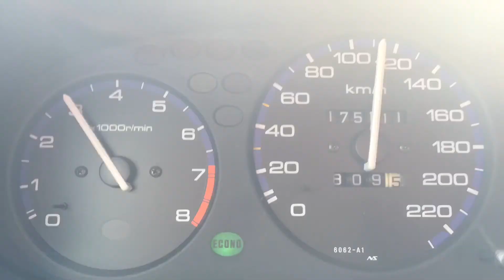Random trip, 2015.04.06.